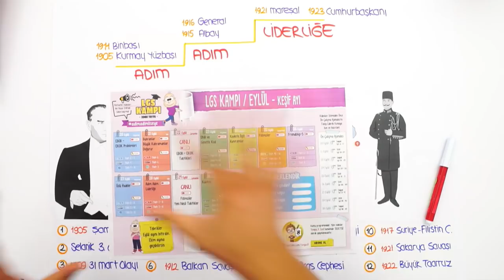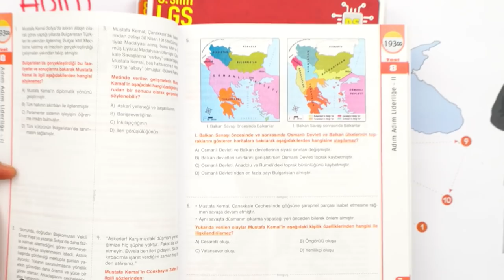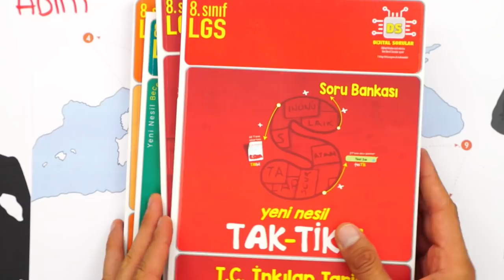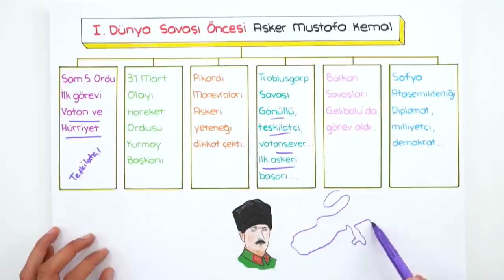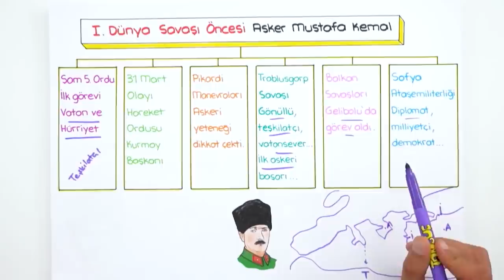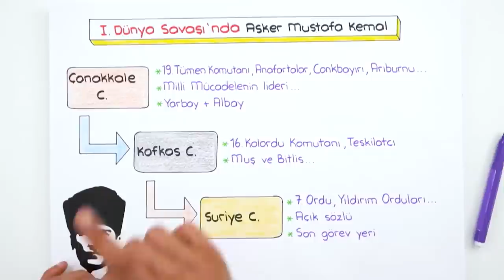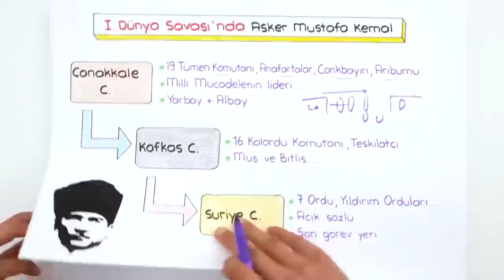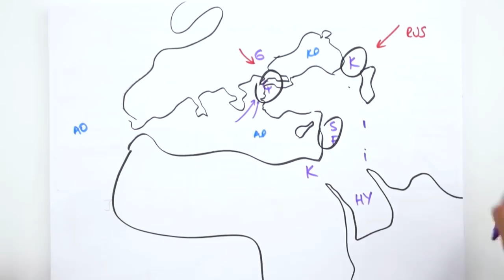ADIM ADIM LİDERLİĞE | LGS İnkılap #2022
8. Sınıf SBS'ye kaydol, kendini test et
2022LGS Kampı tüm hızıyla devam ediyor! Sene boyunca canlı yayınlar, yeni nesil soru çözümleri, kamplar, LGS Günlükleri ve motivasyon videoları ile seninleyiz! Bugünkü dersimiz İnkılap ın en önemli konularından "ADIM ADIM LİDERLİĞE" Hazırsan serüvenimiz başlıyor🚀